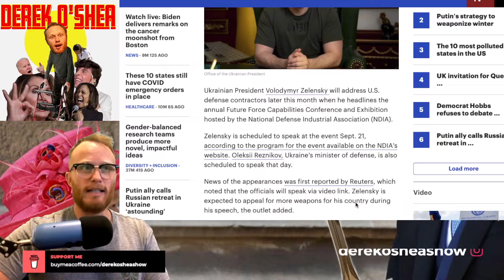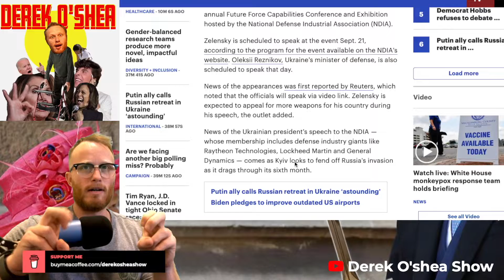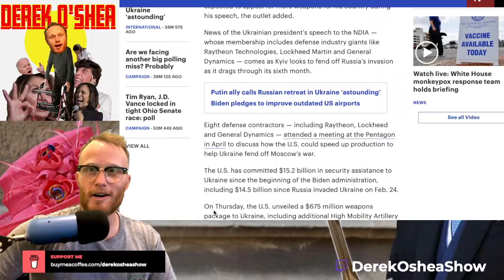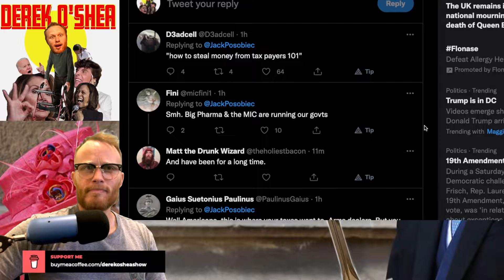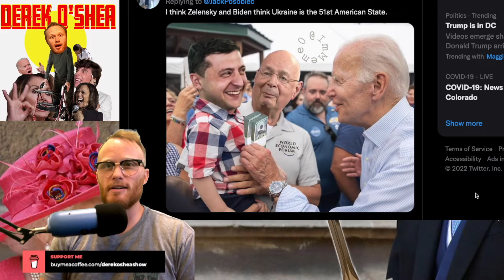Zelensky IS SPEAKING WHERE!!!???!!!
Zelensky to headline US defense industry conference led by Raytheon and Lockheed Martin!

Staffing shortages, system issues and multiple equipment failures have led to a crisis where Jackson, Mississippi, residents have lost running water for an indefinite amount of time, Jackson Mayor Chokwe Antar Lumumba said at a press conference on Tuesday.

Lumumba attributed the city's water crisis to a lack of maintenance over the last few decades, adding that it will cost billions of dollars to fix the issue.

"This is a set of accumulated problems based on deferred maintenance that's not taken place over decades," Lumumba said.

Jackson to lose running water for unknown amount of time: Mississippi governor
Lumumba estimated it would cost at least $1 billion to fix the water distribution system and billions more to resolve the issue altogether.

"The residents of Jackson are worthy of a dependable system, and we look forward to a coalition of the willing who will join us in the fight to improve this system that's been failing for decades," Lumumba said. - ABC News

Zelensky to headline US defense industry conference
Ukrainian President Volodymyr Zelensky will address U.S. defense contractors later this month when he headlines the annual Future Force Capabilities Conference and Exhibition hosted by the National Defense Industrial Association (NDIA).

Zelensky is scheduled to speak at the event Sept. 21, according to the program for the event available on the NDIA’s website. Oleksii Reznikov, Ukraine’s minister of defense, is also scheduled to speak that day.

News of the appearances was first reported by Reuters, which noted that the officials will speak via video link. Zelensky is expected to appeal for more weapons for his country during his speech, the outlet added.

News of the Ukrainian president’s speech to the NDIA — whose membership includes defense industry giants like Raytheon Technologies, Lockheed Martin and General Dynamics — comes as Kyiv looks to fend off Russia’s invasion as it drags through its sixth month.

The U.S. has committed $15.2 billion in security assistance to Ukraine since the beginning of the Biden administration, including $14.5 billion since Russia invaded Ukraine on Feb. 24.

On Thursday, the U.S. unveiled a $675 million weapons package to Ukraine, including additional High Mobility Artillery Rocket Systems, additional high-speed anti-radiation missiles and more than 5,000 anti-armor systems, among other equipment.   - The HILL

Breaking News Live,Breaking News Today,volodymyr zelensky,breaking news,international news,joe biden,russia ukraine war,zelensky interview,Zelensky to headline US defense industry conference,US defense industry conference,U.S. defense contractors,National Defense Industrial Association,Future Force Capabilities Conference and Exhibition,Future Force Capabilities Conference,NDIA,Politics,anti war,Ukraine War Money,Money to Ukraine